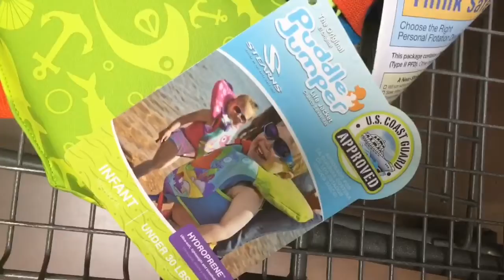Day In The Life || SAHM || First Vlog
I really had so much fun Vlogging again, I hope y’all enjoy my day in the life Vlog! We had a lot of fun in the boat!